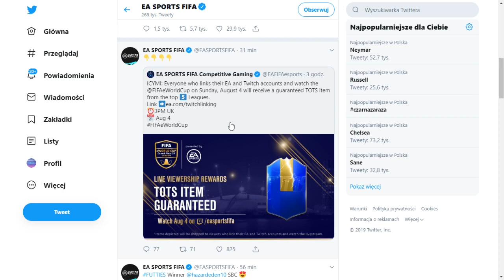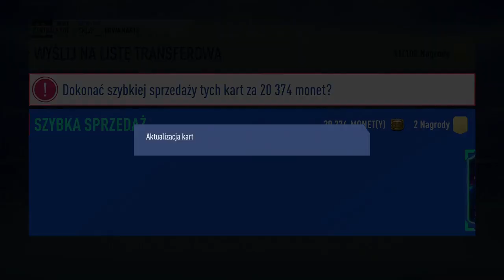DARMOWY TOTS DLA KAŻDEGO!! SBC POWTÓRKA Z CARNIBALL | FIFA 19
kod do ligi 9e7664a1